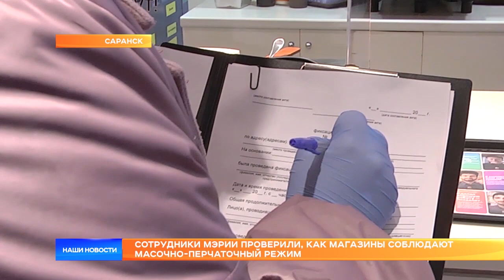Сотрудники мэрии проверили, как магазины соблюдают масочно-перчаточный режим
Сотрудники саранской мэрии провели очередной рейд по магазинам и точкам общепита, чтобы проверить, как продавцы и покупатели соблюдают масочно-перчаточный режим. И увидели, что в одних магазинах всё, как по нотам, а другим Указ Главы не писан.